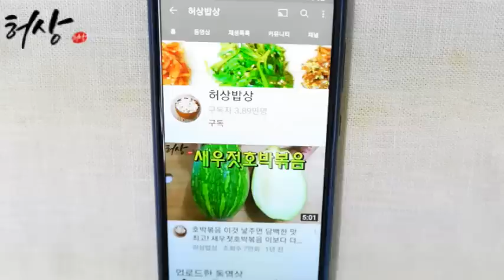열무김치 참외는 환상궁합 여름 통열무 시지않고 시원하게 담그는법!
여름김치에 참외넣고 양념 합니다.
단맛과 시지않아 끝까지 맛있게 드실수있습니다.
양념은 김치양념이지만 단맛있어 쓴맛나지않는답니다.
재료
열무절임 하기
짧은 열무 2단. 굵음 소금 1컵. 물 약간.
열무 김치 고명
실파 1/2단.
믹서에 간 양념
홍고추 3개. 건고추 5개. 양파 1개. 배 1/2개.
참외 1개. 밥 2T.건고추 불린물 1/2컵.새우젓 2T.
양념
멸치액젓 3+ 2T. 다진마늘 2T. 생강청 1/2T. 고춧가루 1컵. 실파절임 액젓 2T. 소금 1T.
*열무 절임 하실때 1시간 절임하시면 된답니다.
고춧가루 양은 취향대로 더 추가하셔도 좋습니다.
간맞춤은 액적이나 소금으로 가감합니다.
양념 버무릴때 치대지 않고 살살 무침해줍니다.